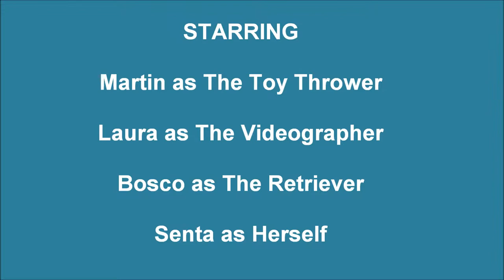Bosco & Senta Go to the Beach: Part II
This short clip at the beach shows how different Bosco and Senta are.